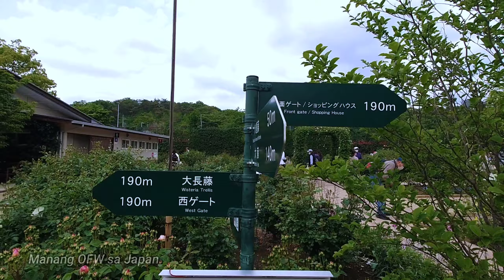ASHIKAGA FLOWER PARK | MANANG OFW SA JAPAN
Let's explore this beautiful flower park in mainland japan.